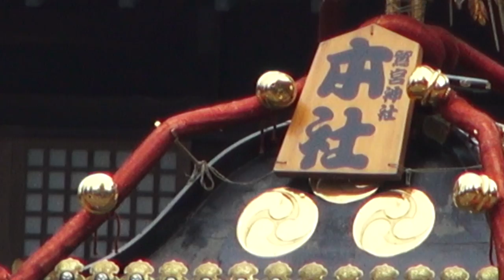平成27年 鷲宮神社 ≪土師祭≫ 発御儀式・本社千貫神輿渡御 。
キューバとジャパン 文化交流  。　埼玉県久喜市　関東最古の鷲宮神社の「土師祭」千貫神輿渡御。
鷲宮神社に伝わる本社千貫古神輿　江戸寛政年間作・台輪　四尺五寸（百三十六センチ）千貫神輿（センガンミコシ）ってどのくらいの重さ？？
 1貫 = 100両 = 1000匁 = 3.75kg
→千貫=約3750kg…。
 「千貫」の貫は、重さの単位であり現在では
約3.75kgに相当し、千貫で約3750kgとなる
 が、例えて大きく重いという意味となり、特
に大きな神輿のことを「千貫神輿」というよ
 うになった。
    関東最古の大社といわれております。
お酉様の本社とされ天穂日命とその子の武夷鳥命、及び大己貴命を祭神とします。
鎌倉時代には幕府による社殿の再建、江戸時代には徳川将軍家から４００石の社領を寄進されるなど、
各時代の有力者から厚く保護されました。日本と言えば、神輿です、日本有りのまま！！　編集無し　其のまま RAW video （生）　Sony Full AVCHD (HD)　by picua。